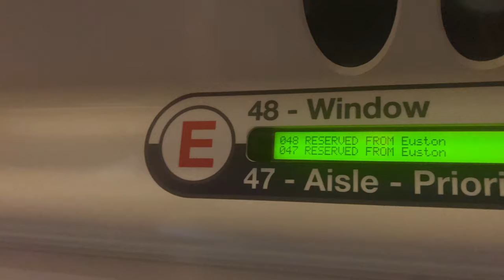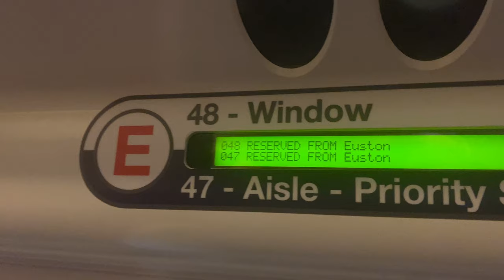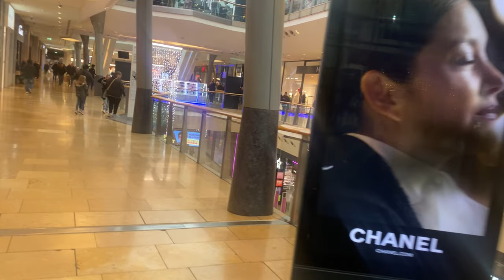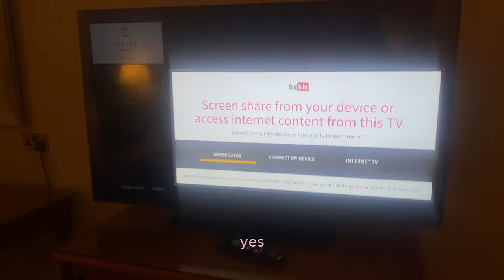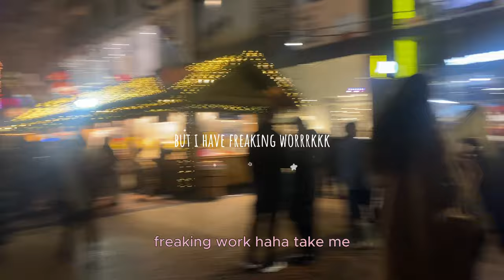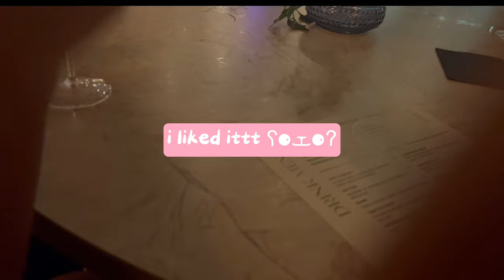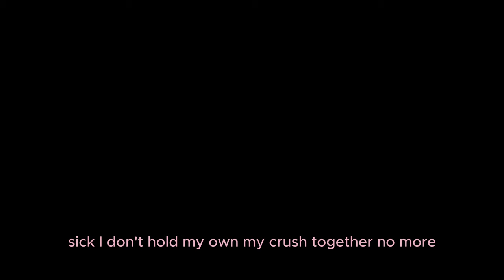23RD BIRTHDAY VLOG | Trip to BIRMINGHAM, Christmas market, drinks at Tabu bar + moreeee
Good evening everyoneeee,
I apologise in advance for any loud noises during the video it was a hectic couple of days. I hope you enjoy this birthday vlog as much as I loved making it with my friends. Stay beautiful xxx

emef4h.k

- Hope Emefah